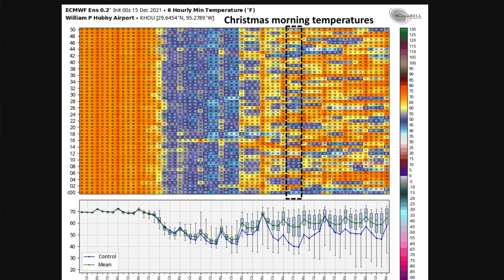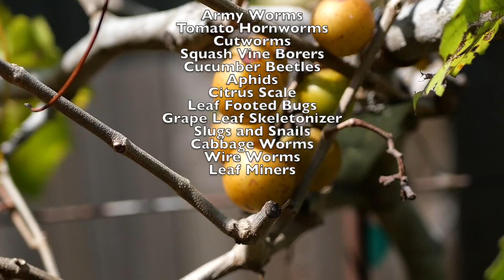You Can't Have Gardening Perfection - Encouragement for the Frustrated || Black Gumbo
Are you frustrated with your vegetable garden? Are you discouraged because everything is not as perfect or beautiful as you want it to be? Are things out of your control causing your garden grief? How should gardeners approach frustration? In this video I'll give you my take on the topic and hopefully encourage you along the way. Join me today as we look around and see some of the ugliness and failure in the garden and roll with it. Overcome with me!